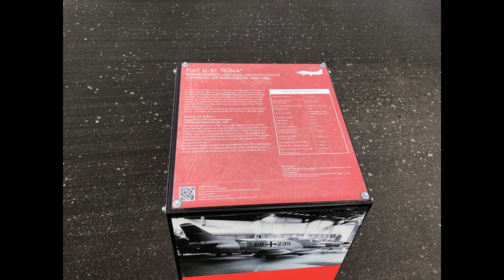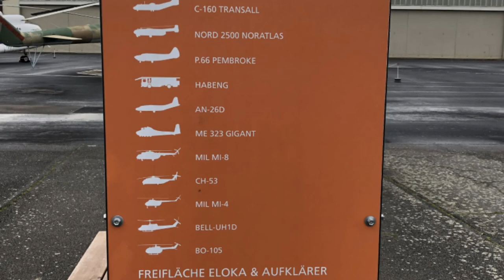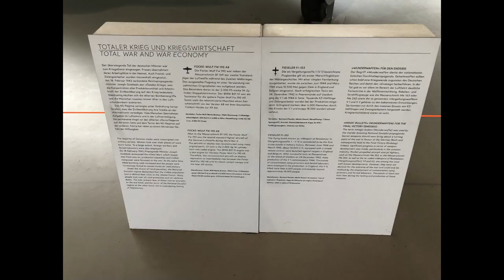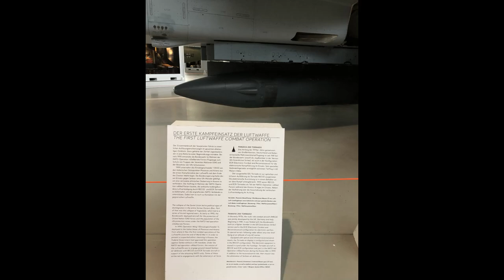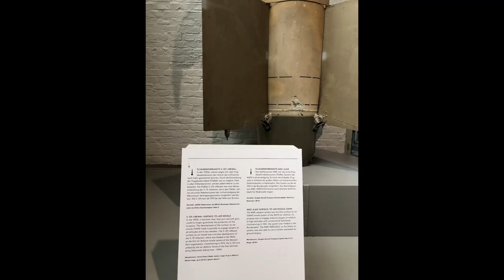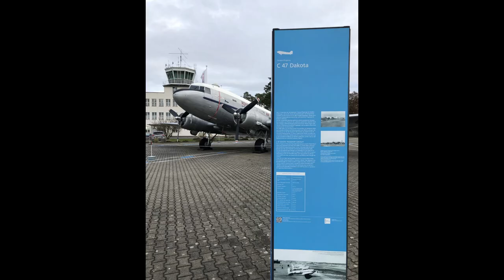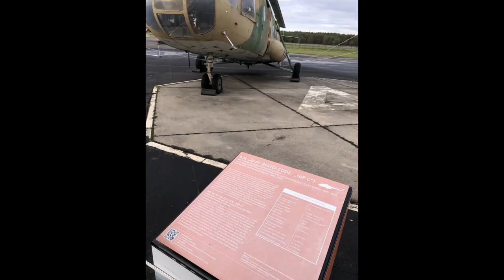The Military History Museum Gatow - Berlin